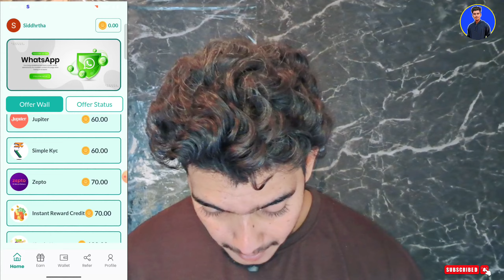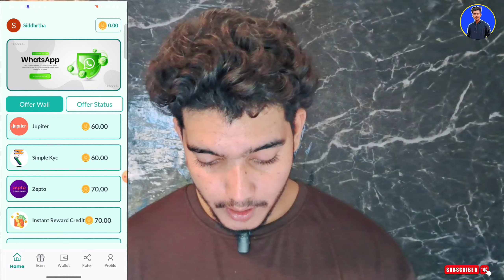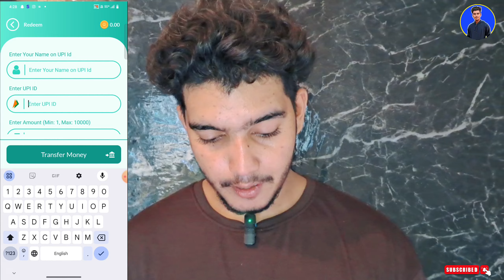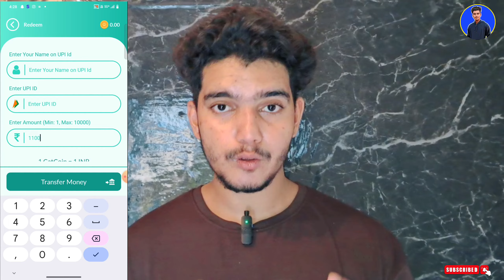Paisa kamane wala app best earning app | Online paisa kaise kamaye | New Earning App Without invest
About this video- Namaskar doston mera name hai Siddharth hai aur aaj ki is new video me mai aap sabhi logon ko batane wala hu refer and earn app ke bare me.

earning app
online earning,
online income
earning app,
online earning
refer and earn app new
refer and earn no kyc

Siddharth earning, --

Credit -

Editing By - Siddharth Pandey